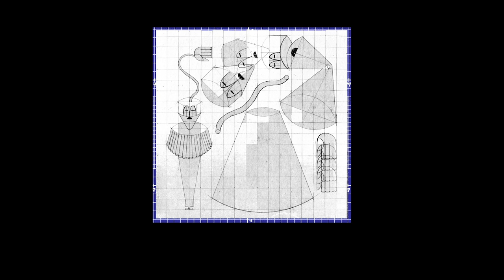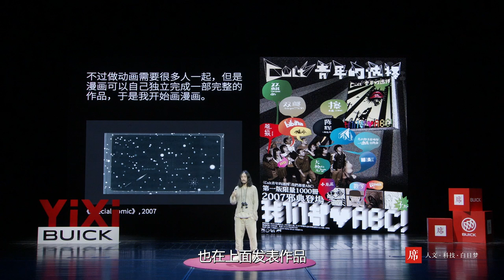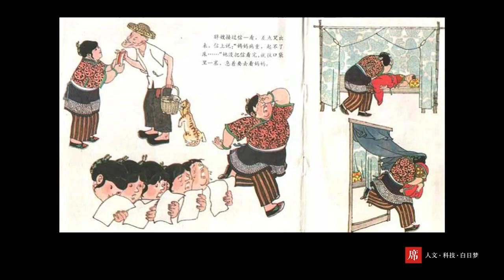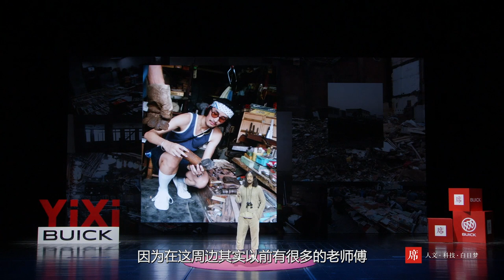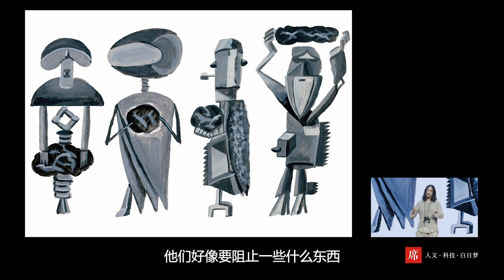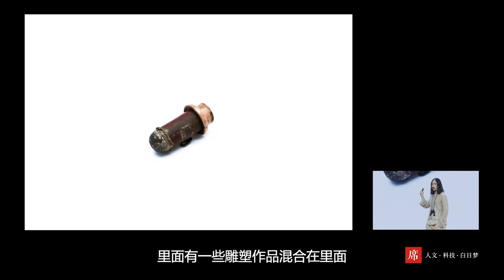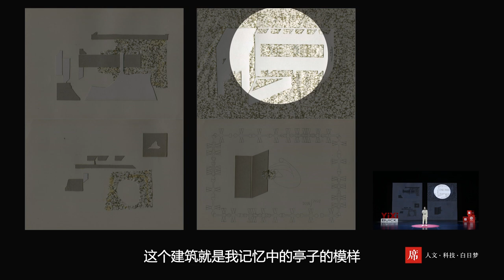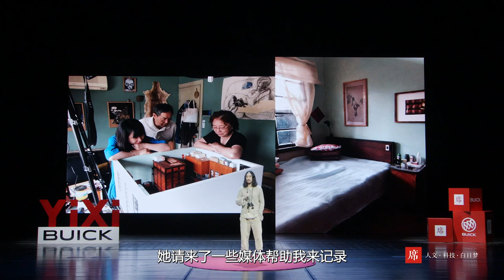【一席】小龍花 xiaolonghuaer：蹦蹦跳跳，一瘸一拐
小龍花，藝術家。

小龍花有很多不同形式的藝術作品，漫畫、雕塑、裝置等等，他不會拘泥於創作的材料，也不會受限於創作的形式。

2016年，他開始了“大遷徙”項目，對一些在市場上搜集的、已經不被使用的工具進行再創作，讓每一個物件有了自己的身體和性格。2017年，以苗家的古歌為基礎，他創作了繪本故事《盲人摸象》。今年，他把“大遷徙”變成了一本書，裡面還有一張唱片，是音樂人小老虎為這本書配的五首歌。

「 今天的演講我其實想了很多個版本，但是最後我覺得我人生的任何關鍵節點、創作節點，都離不開我的外公。明年是他一百週年的誕辰，我也希望以此來紀念他，我非常想念他。 」